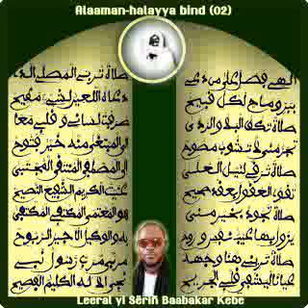Leeral Xasiidag Alaaman halayya ak Sëriñ Baabakar Kebe bind (02)